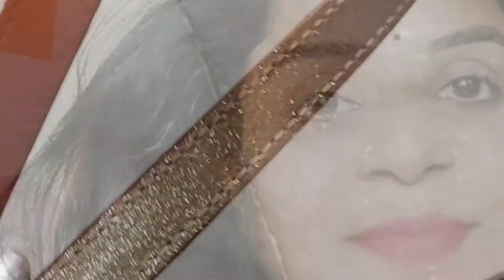साड़ी में किया घर का काम पहली बार 🪣🪠आपकी फरमाइश पर ब्लैक साड़ी में घर काम /बच्चो के स्कूल open /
Hi lovelies

HEALTHY TIPS